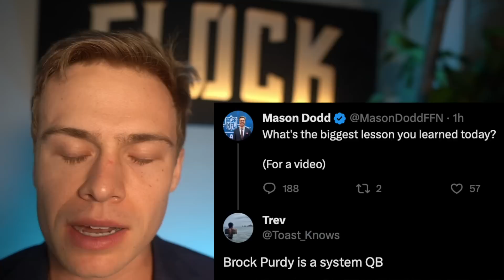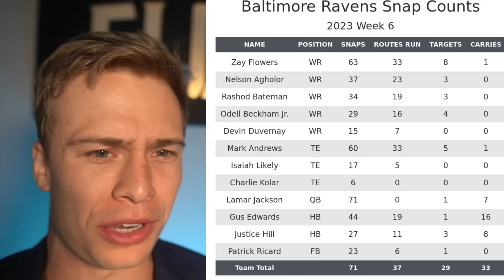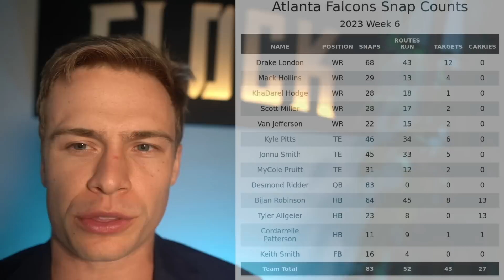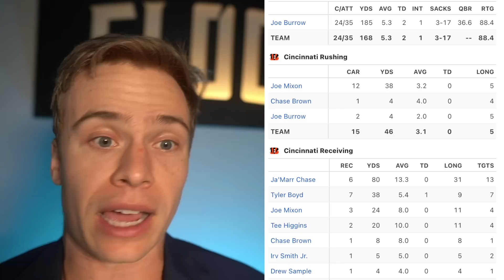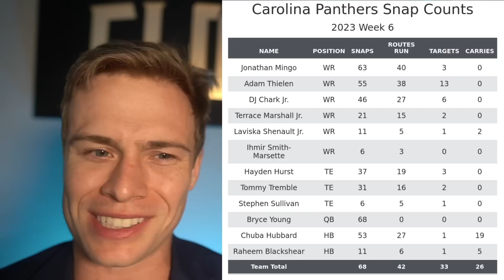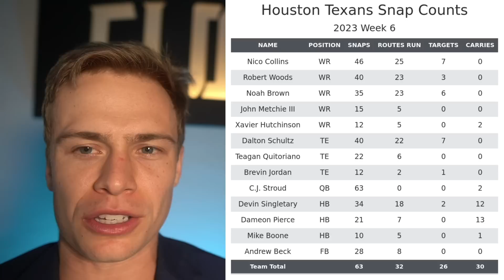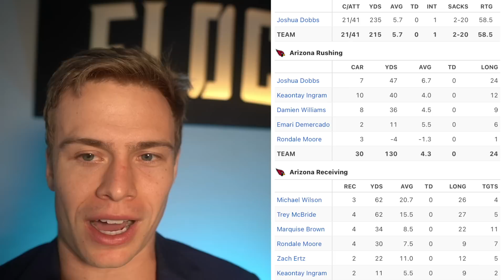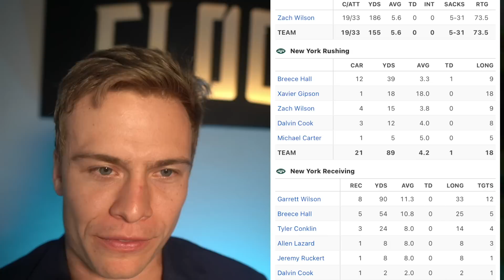EVERYTHING Has Changed | Week 7 Fantasy Football